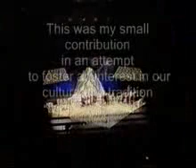KUD Bukovica Kistanje Bukovacka svadba part 2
KUD "Bukovica" Kistanje-nastavak prvog dijela.